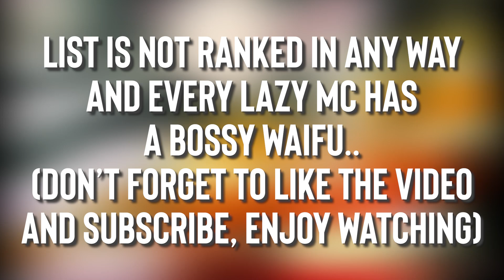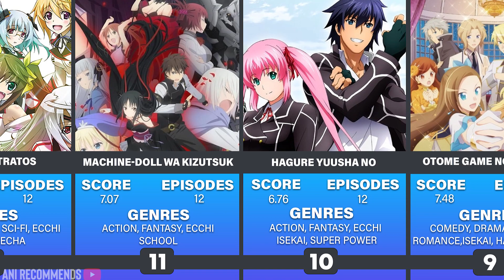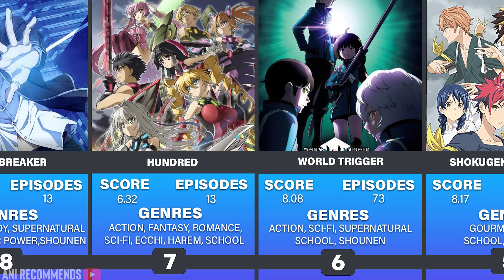Top 30 Anime Where The MC Is An OP Transfer Student And Surprises Everyone (Anime Recommendation)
Anime Where The MC Is An OVERPOWERED Transfer Student And Surprises Everyone

You Don't Really Have To Donate, But Hey, If You Still Believe In Me,

Source- Wiki, Google Searches, Fandoms etc

Songs by : Kijugo

I believe all content used falls under the remits of Fair Use, but if any content owners would like to dispute this I will not hesitate to give CREDIT to said content. It is not my intent to in any way infringe on their content ownership. If you happen to find your art or images in the video please let me know and I will be glad to credit you.